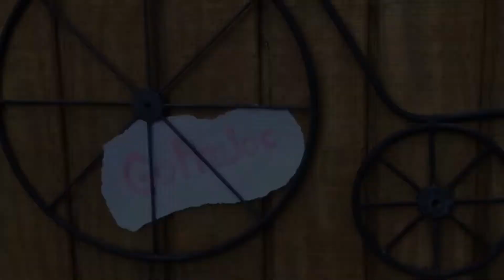GoPro 30/30 Challenge part 1 (days 1 through 10)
These are short video clips from the first ten days of my ‘GoPro 30/30 Challenge’.  Basically I’m trying to make a GoPro video everyday for thirty days and I’ll be sharing short clips from each day.

Most of my videos are shot with
GoPro Session 4 and 5,
iPhone 11,
And my Yuneec Breeze drone.